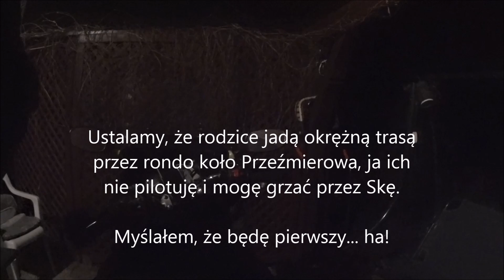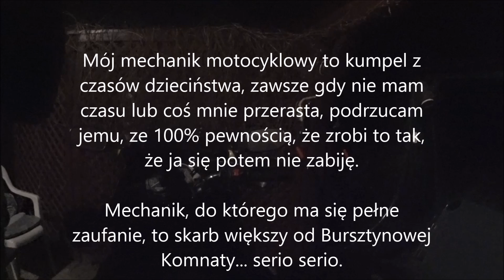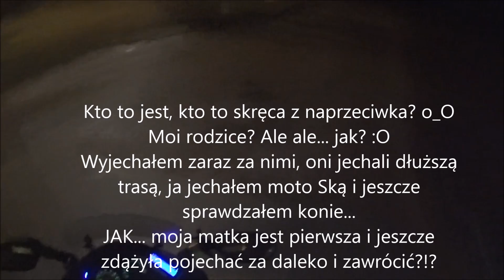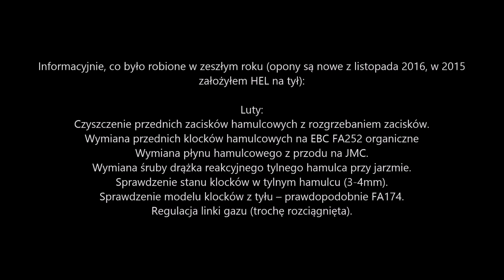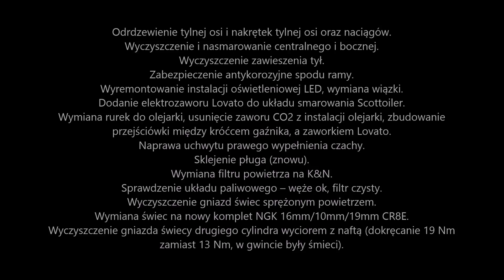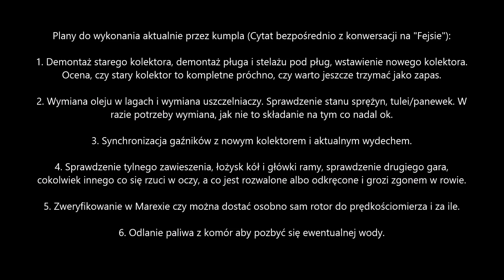FZS 600 - Moto idzie do kumpla na stół operacyjny.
TLDR: Tak jakby teaser co w moto będzie robione i było, a czego sam w tym roku nie zrobię z braku czasu. Za jakiś czas będzie film z efektem końcowym.

Hejka.

Kilka tygodni temu kupiłem poprzez eBay.co.uk nowy kolektor ze stali nierdzewnej do mojego moto. Zrobiłem o tym dwa filmiki, z samym kolektorem i drugi, dość długi, opisujący moje metody pozyskiwania części, w tym zza granicy, co często wychodzi o połowę taniej niż zakupy w Polsce na Alledrogo.

Niestety, w tym roku, z uwagi na zmianę roboty oraz plany żony, nie mam nigdzie wolnego długiego weekendu na dłubanie w moto. Długi weekend majowy został przez żonę zmonopolizowany na wyjazd rodzinny, a w inne długie weekendy chciałbym jednak gdzieś na moto pojechać. W pozostałe weekendy... po prostu zbieram sił po pracy i próbuję remontować w domu to co się sypie.

Ergo, sięgam po mojego asa w rękawie. Mojego Jokera. Kumpla z lat szczenięcych, tłumacza nocą i mechanika motocyklowego za dnia, magika, un homme absolument extraordinaire.

Jeśli ja nie mam na coś czasu lub sił lub narzędzi albo wiedzy, ten człowiek zawsze mi wszystko zrobi na 100% tak jak ja bym zrobił, albo lepiej. Z samochodami taki układ mam z teściem i nie jestem w stanie wyrazić, jaki spokój ducha mężczyźnie daje świadomość, że ma kontakt z takim rzadkim zwierzęciem jakim jest "zaufany mechanik". Są bardziej rzadcy niż jednorożce. :P Wiem zawsze, jak sam się biorę za dłubanie i coś spier... (ocenzurowano), to mogę do nich zadzwonić i nie zostanę na lodzie. :D

W zeszłym roku spędziłem przy moto 5 dni i zrobiłem furę rzeczy, ale na ten rok też się trochę uzbierało, z tego czego nie zdążyłem zrobić ostatnio. W filmie dam plansze na końcu z listą rzeczy zrobionych oraz tego o co teraz kumpla proszę, tak aby Wam, oglądającym, dać orientacyjne pojęcie znowu o kosztach i "trudach" eksploatacji moto.

Bo to już nie remontowanie, tylko eksploatacja. Zawsze mówię, że na moto tej klasy i w tym wieku trzeba odkładać koło tysiąca złotych polskich (1000 PLN) rocznie, aby starczało na wszystkie naprawy, konserwacje, upgrejdy, itd.

I mi się to sprawdza.

Są lata, kiedy nie wydaję nic, są takie, gdy idzie trochę więcej. Ale generalnie 1000 zł to bezpieczna kwota.

Od mojego filmu o kosztach utrzymania moto, tak naprawdę inwestowanie ograniczyło się do tego co jest w planszach na końcu tego filmu. No... zapomniałem może wymienić zmianę napędu (komplet) chyba w 2015. Ale w 2016 w listopadzie zmieniałem opony i chyba też w 2015 zainstalowałem przewód HEL na tył, co zdaje się na planszach się znalazło. No i w 2017 zrobiłem generalny przegląd, z pominięciem synchro gaźników oraz serwisu lag. O tym jest kilka plansz, bo się na jednej lista nie zmieściła.

Te dwie ostatnie rzeczy, synchro i lagi, teraz mi kumpel zrobi, poza tym zamontuje nowy kolektor usuwając stary i demontując pług. A przy okazji obejrzy całe moto, bo co dwie pary oczu to nie jedna.

Dlaczego sam kolektora nie robię?

Odpowiedź jest prosta. I tak nie robiłbym lag samemu, bo przy moim tempie roboty zajęło by mi to z dwa dni albo i więcej, jeśli by trzeba wymieniać zużyte elementy, a to oznaczałoby moto na kołkach przez pewnie jakieś 2 tygodnie (przy zamówieniu progressów z eBay). Nie mam gdzie u siebie moto na tyle czasu postawić w formie niejezdnej/nie do przetoczenia. A skoro i tak daję koledze do zrobienia lagi, to przełożenie kolektora przy tym to już pikuś.

Zmiana kolektora wymaga odkręcenia 8 szpilek, jednej śruby mocującej na dole i poluzowania jednej opaski zaciskowej. W sumie 10 śrub. Ale jest też w tym pewna pułapka. Szpilki łatwo ukręcić. Biorąc pod uwagę to, jak diablo ciężko jest potem taką szpilkę usunąć i się do nich pod dobrym kątem dobrać z wkrętarką... najlepiej zrobić to, gdy moto będzie podwieszone i z zdemontowanymi lagami. A tak się składa, że kumpel ma wyciągarkę i ... będzie mi rozbierał lagi w moto. :]

Mam nadzieję, że za dwa tygodnie moto będzie gotowe i tylko trzymam kciuki, aby nie wyskoczył jakieś dodatkowe niespodzianki, typu skaczące łożysko główki ramy, czy tylny amortyzator do wymiany, itp. :) Na pewno jest spore ryzyko dodatkowych kosztów przy lagach. Sprężyny, panewki/tuleje mają duże szanse na potrzebę wymiany, a to mocno wywinduje koszty.

Zobaczę. Trzymajcie kciuki za mój portfel.

Ale jak moto będzie gotowe, to się na pewno pochwalę tutaj na kanale. ^^

Hej.
O mnie: Zacząłem jeździć za PRL, potem przerwa, kilka lat temu wsiadłem znowu. Na YT wrzuciłem film o moto dla brata i tak się zaczęło. Jeżdżę po Poznaniu codziennie. Minimum 14 km, czasami nawet kilkaset. Cały rok. Poza tym dłubię też w akwariach i terrariach oraz ogólnie przy domu. I czasem biegam z replikami ASG. Ogólnie... mam zróżnicowane hobby.